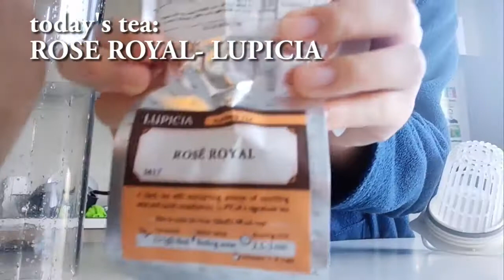Vlog#6|Making tasty mashed potatoes for dinner| Simple nighttime skincare routine|With a cute puppy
Hi everyone! I hope you are all doing well and staying safe! 🥰
Here comes another vlog! 🤩🤩 This one is mainly focused on some cooking, living with the cutest puppy ever and my simple nighttime skincare routine.
I had lost of fun making this one and I hope you will enjoy it.
Cheers